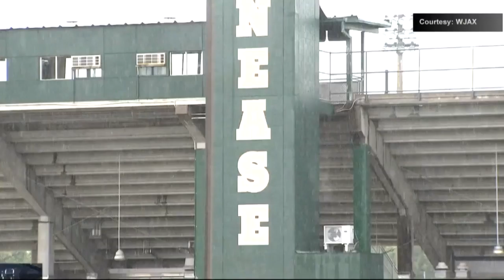District investigating Gallup teacher